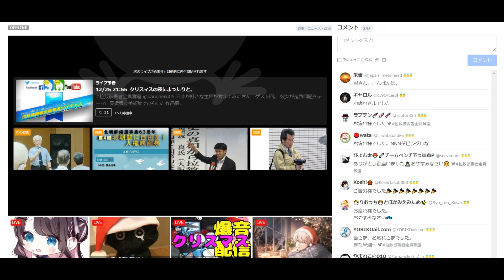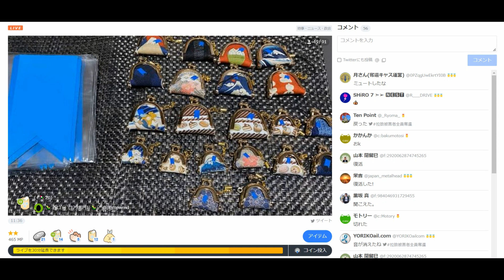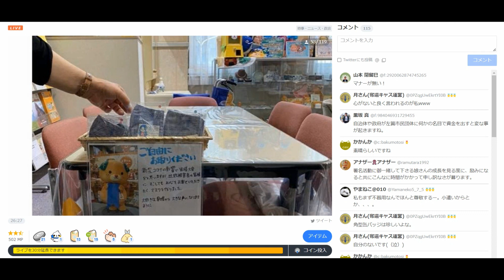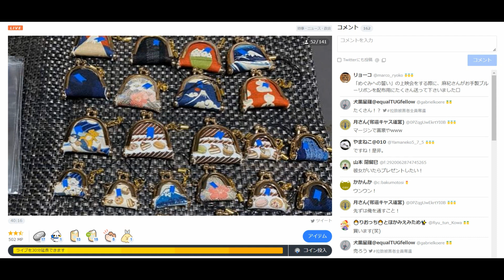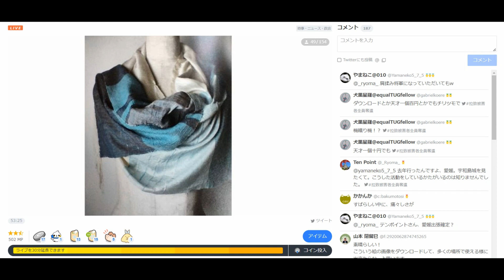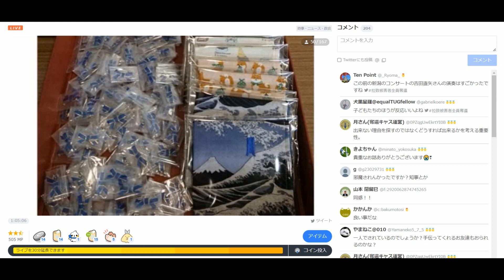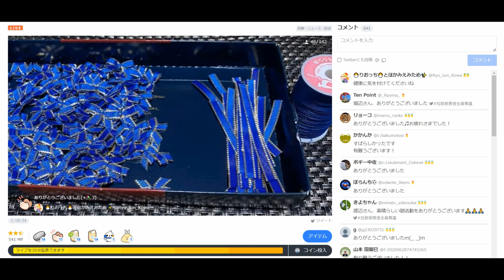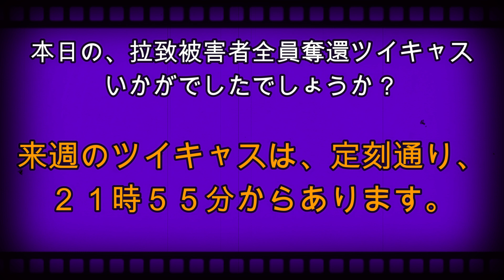拉致被害者全員奪還ツイキャス 2022年12月25日放送分 救う会愛媛 堀辺 麻紀 さん コメント付き動画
出演者は、しぇりーさんです。本日のゲストは救う会愛媛 堀辺 麻紀 さんです。ぜひお聞きください。

来週０１月０１日の元日の放送はしぇりーさんのひとり語りです。次週日曜日も拉致被害者全員奪還キャスにお越しください。